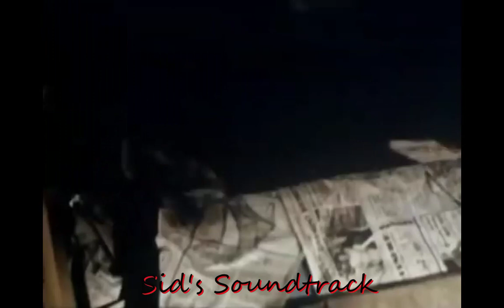Halloween 2 - Halloween Theme